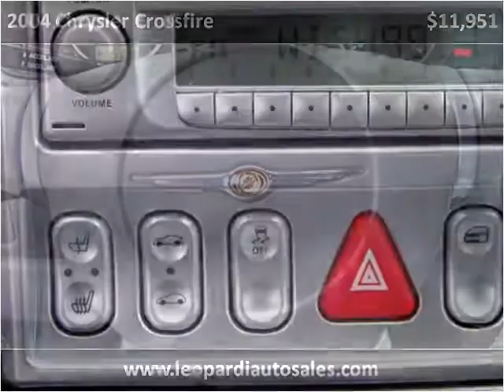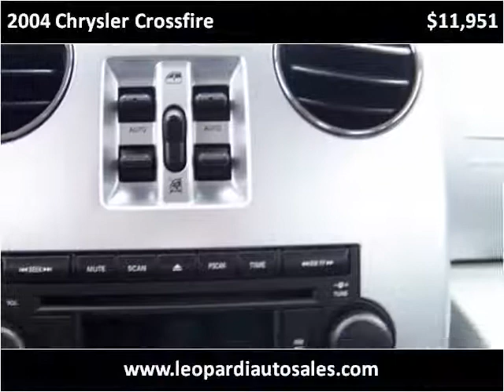2004 Chrysler Crossfire Used Cars Pittsburgh PA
This 2004 Chrysler Crossfire is available from Leopardi Auto Sales.